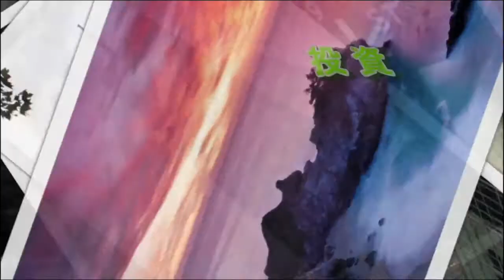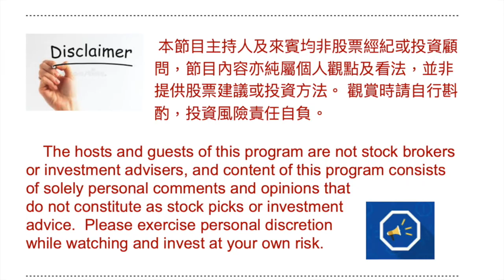炒股 最大的敵人：貪，懶，怕 炒股沒有一帆風順， 心態 比 技術 更重要。 守住交易體系與規則，長短綫的合理佈局，心理素質的磨練與提升，正確的選擇與決定 從克服貪，懶，怕開始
Host Daisy Wang
Speaker: 蘇承 （生物製藥業統計學博士）
Financial GPS Group，FGG （财经智库）立足于世界高科技中心和顶尖人才发源地—美国旧金山湾区放眼世界各地，旨在帮助全球华人熟悉环境，了解政策，建立有效机制，掌握投资技巧，巧借共享平台，发辉国际优势。FGG 旗下除Facebook 专栏之外在旧金山湾区有无线广播电台 FM96.1 “财经一点通”，独立的微信平台 （ID: caijingyidiantong,youtube 頻道)以及“智多星”嘉賓聯盟。在金融理财，地产投资，創新管理，国际信托，财产传承，法律咨询，留学旅游等方面有顶级专家团队提供咨询与个性化国际服务。